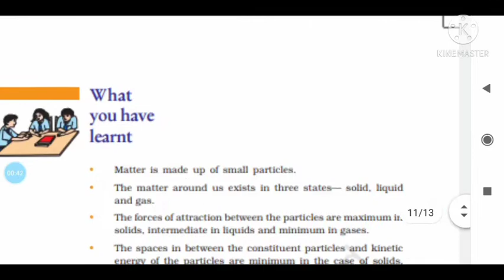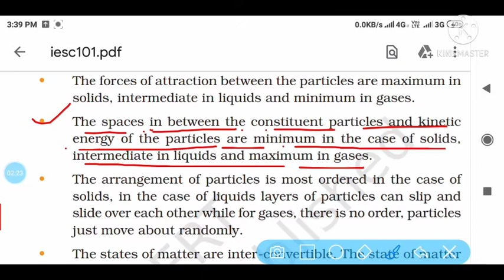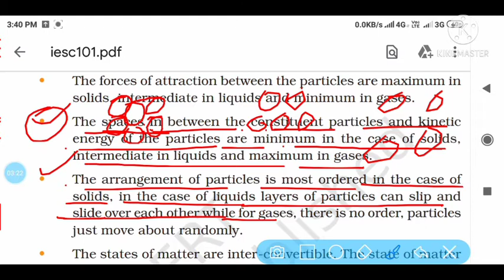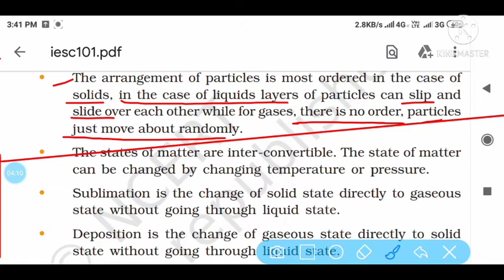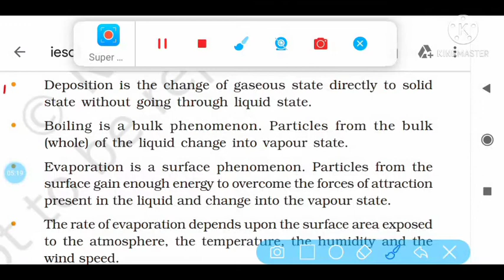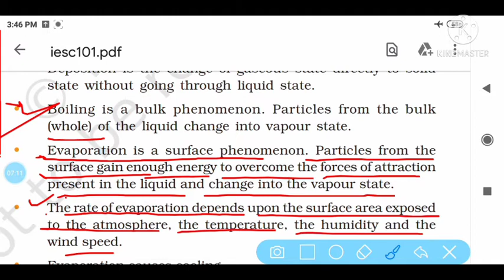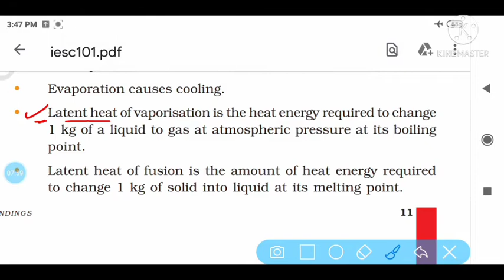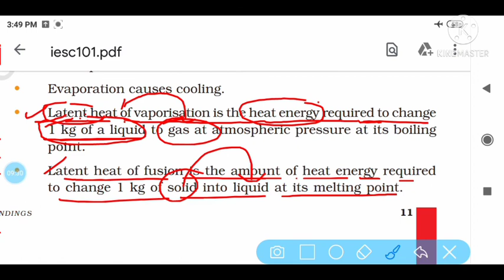class ix Chemistry Chapter Matter in our Surroundings Part-8 Summary